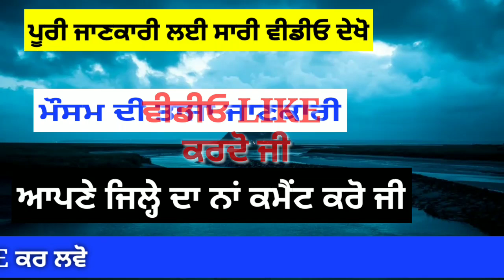punjabi news today live - Punjab News Tv - ਇਸ ਵੇਲੇ ਦੀ ਵੱਡੀ ਪੰਜਾਬੀ ਖਬਰ